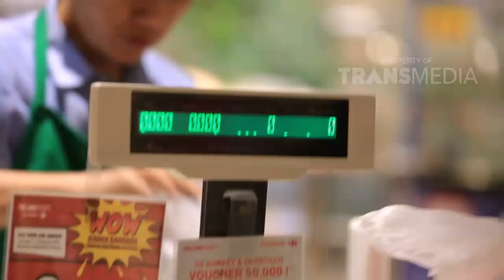IBU PINTAR - Manfaat Ajak Anak Belanja Ke Supermarket (24/11/18) Part 3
IBU PINTAR
TAYANG SETIAP SABTU PUKUL 11.00 WIB